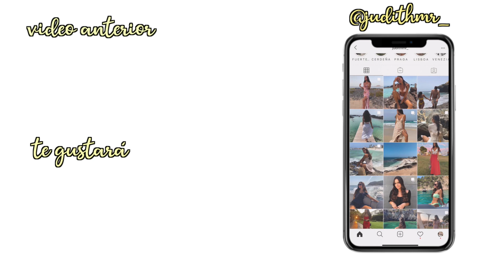HAUL PRIMARK I Loavies, Shein...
🎥 CAMARA ►  Canon PowerShoot II G7X
He estudiado Turismo y podéis encontrarme por aquí siempre que queráis y normalmente con cositas nuevas todos los Domingos.
¡Os espero en el siguiente video!

¿Por que no hablamos?